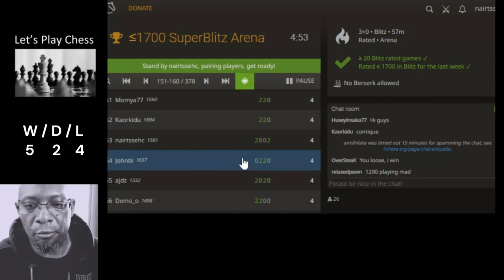A Blitz Chess Experience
That Chess Guy warms up with Rapid & Blitz then dives into a mammoth Blitz session covering casual blitz, U2000 Blitz Arena, a few general Blitz Seeks and U1700 Blitz Arena :O

Music

If only you knew by Vorsa